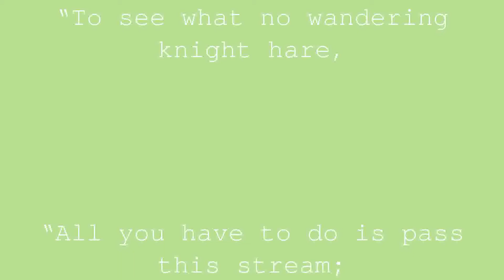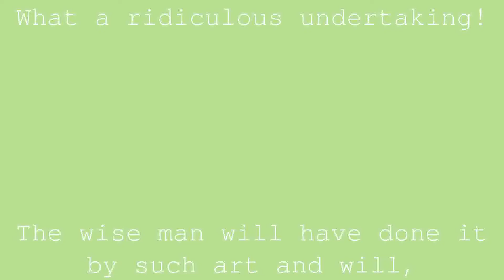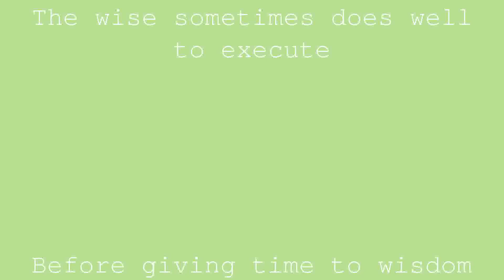The Two Adventurers and the Talisman | Jean de la Fontaine | Book 10 Fable 13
No flower path leads to glory.
I only want to witness Hercules and his work:
This god has few rivals:
I see little in the fable, much less in history.
Yet here is one, that old talismans
Seeking fortune in the land of novels.
He was traveling in company;
He and his comrade found a pole
Having at the top this sign:
“Lord Adventurer, if he takes you any desire
“To see what no wandering knight hare,
“All you have to do is pass this stream;
“Then, taking in your arms a stone elephant
“Thou shalt see lying on the ground,
“To carry him, with a breath, to the top of this mountain
“Who threatens the heavens with his beautiful forehead.”
One of the two knights bleed from the nose. “If the wave
Is fast as much as depth,
He said, and assuming we could pass it,
Why would the elephant go embarrassing?
What a ridiculous undertaking!
The wise man will have done it by such art and will,
Maybe we can wear it four steps:
But up to the top of the mountain, with a breath, it is not
To the power of a mortal; unless the figure
Don't be a dwarf elephant, pygmy, abortion,
Clean to put at the end of a stick:
In which case, where the honor of such an adventure?
They want us to catch this handwriting;
It will be some riddle to deceive a child:
That's why I leave you with your child.”
The reasoning party, the adventurous take,
Eyes closed, through this water.
No depth or violence
could not stop him; and according to the writing,
He saw his elephant lying on the other bank.
He takes it, he takes it, he takes it, to the top of the mountain coming,
Meet an esplanade, and then a city.
A scream by the elephant is immediately thrown:
The people immediately come out in arms.
Any other adventurer to the sound of these alarms,
Would have fled: this one, far from turning its back
Wants to sell at least his life, and die as a hero.
He was amazed at hearing this cohort
Proclaim him a monarch instead of his dead king.
He was prayed only in the right way.
Even though the burden was, he said, a little strong.
Sixtus said the same when he was made holy Father:
(Would it be a misery?
Than to be pope or king?)
His little good faith was soon recognized.
Blind Fortune follows blind boldness.
The wise sometimes does well to execute
Before giving time to wisdom
To consider the fact, and without consulting it.